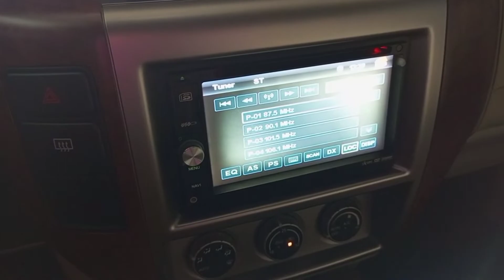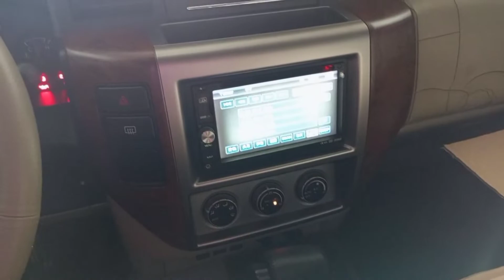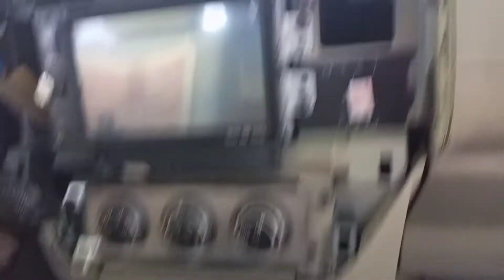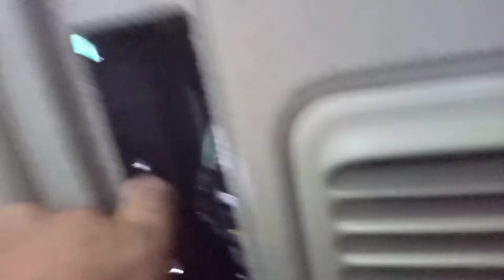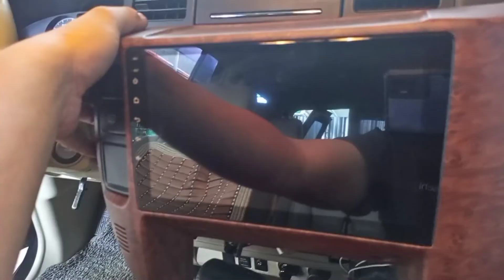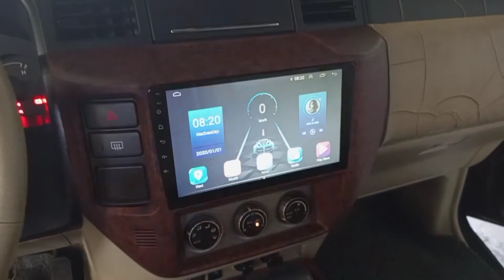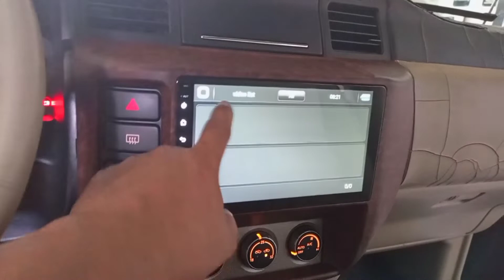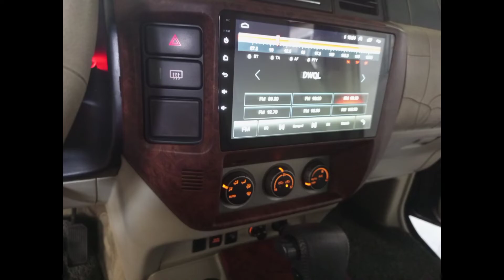nissan patrol/9" android sterio with reverse camera installation